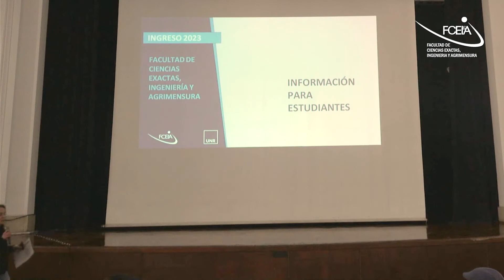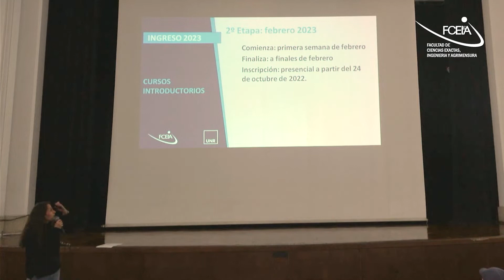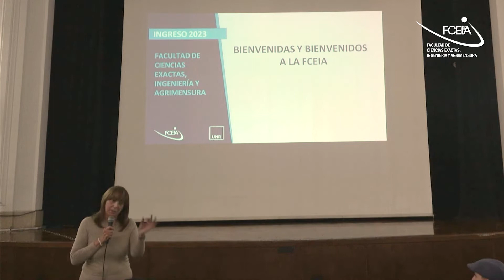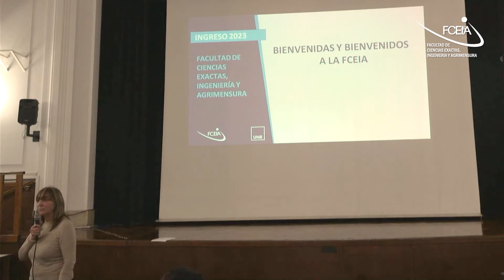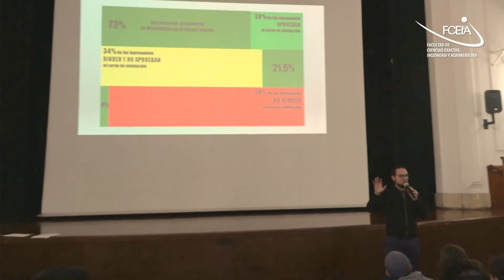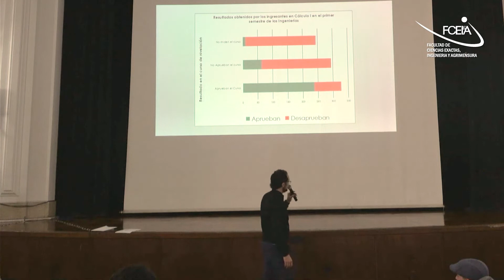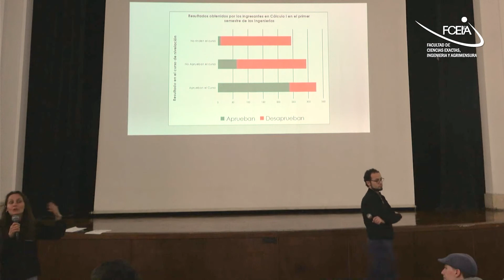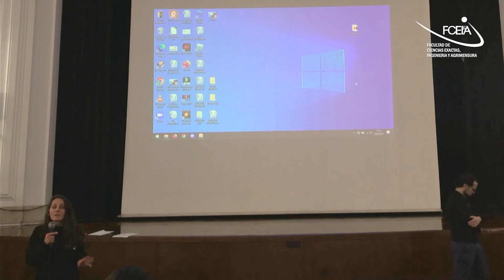Charla sobre Ingreso 2023 a la FCEIA